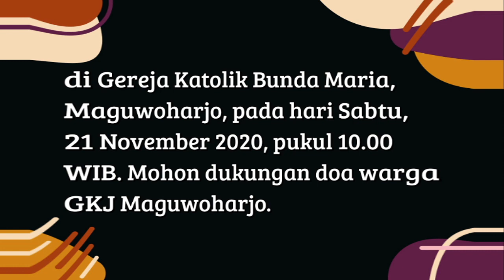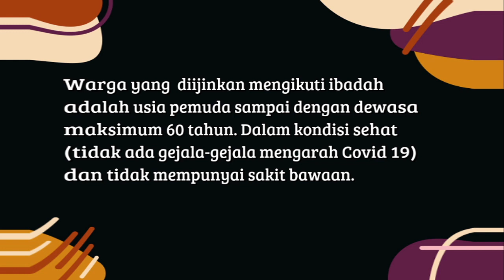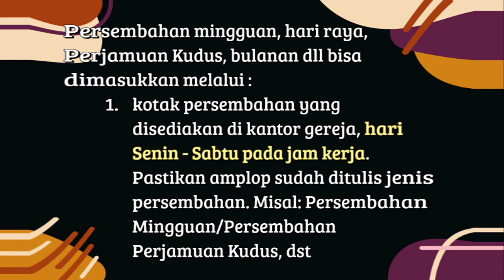[LIVE DELAY] Ibadah Minggu • 15 November 2020 • GKJ Maguwoharjo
Pengkhotbah : Pdt. Addi Soselia Patriabara, M.Th
Tema : "SALING MEMBANGUN DALAM KETAATAN"

Ibadah Umum
Sakramen Perjamuan Kudus & Baptis Dewasa
GKJ Maguwoharjo

Panduan IBADAH ONLINE
1. Pilihlah tempat atau ruang nyaman yang tenang dan terhindar dari hal-hal yang dapat mendistraksi keikutsertaan beribadah.
2. Siapkan hati dalam doa sebelum mengikuti ibadah sambil tenangkan pikiran agar terfokus pada jalannya ibadah.
3. Sedapat mungkin gunakan gadget atau media online yang hanya untuk mengakses link ibadah yang sedang berlangsung tanpa adanya distraksi dari hal-hal seperti: panggilan telepon, notifikasi-notifikasi dari messenger atau media sosial atau panggilan telepon rumah dan sejenisnya.
4. Mengikuti ibadah dengan mengakses tepat waktu, karena setiap bagian liturgi dari ibadah itu penting dan merupakan kesatuan ibadah yang utuh.
5. Selama ibadah berlangsung jagalah ketenangan dan ketertiban, ikut serta lah dalam setiap bagian liturgi yang ada sesuai petunjuk yang ditayangkan dalam ibadah online tersebut.
6. Ajaklah keluarga dan rekan lain untuk bersama mengikuti ibadah online dan bimbing lah anak-anak untuk mengikuti ibadah dengan tenang.
7. Selamat mempersiapkan diri.

Ucapan Terimakasih kepada :
Majelis :
Imam : Pnt. Atun Pratiwi
Pengakuan Iman Dkn : Rendrasta Duta Angsana
Warta Gereja : Pnt. Ibnu Mardiyoko

Organis : Bp. Sudibyo
Pemandu Pujian :
Ibu Juwarti
Ibu Eunice Widyaningrum

Tim Kolektan :
Bp & Ibu Mujiono

Tim Multimedia :
DoP : Sdr. Agung
Editor :
Sdr. Agung
Sdr. Alvin
Opt. Slide : Sdr. Ayom
Opt. Mixer Audio : Sdr. Bima
Opt. Camera 1 : Sdr. Nathan
Opt. Camera 2 : Sdr. Frank

Salam 3K ~ GKJ Maguwoharjo